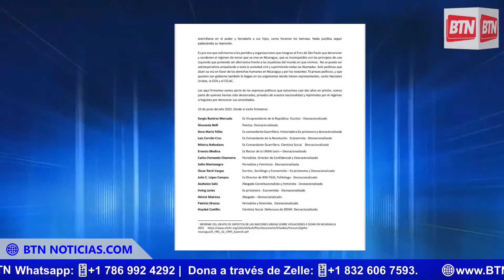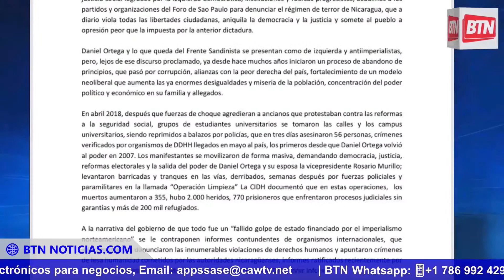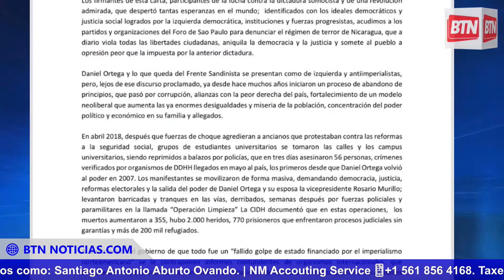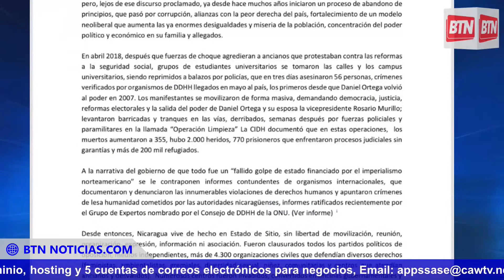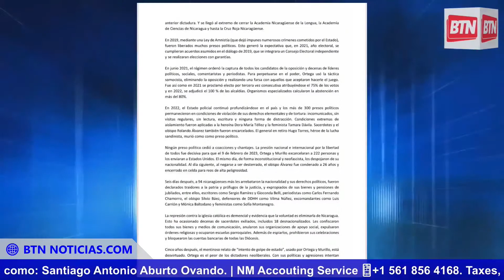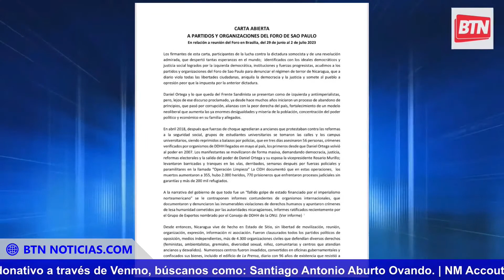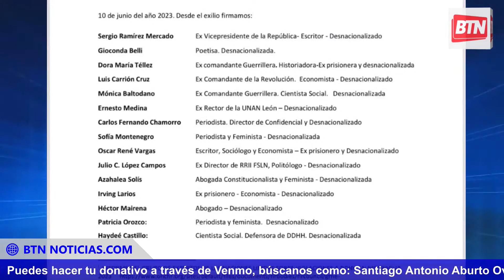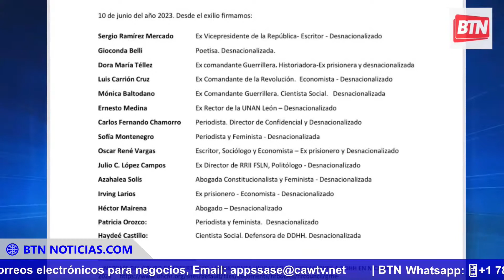Sandinistas opresores a oprimidos no es Solución.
Sandinistas del MRS recurren al Foro Comunista de São Paulo. 16 Junio 2023
💖Con tu ayuda seguiré! AQUI 💖
Buenas Tardes Nicaragua. Comentarios de las noticias nacionales (Nicaragua) e internacionales.